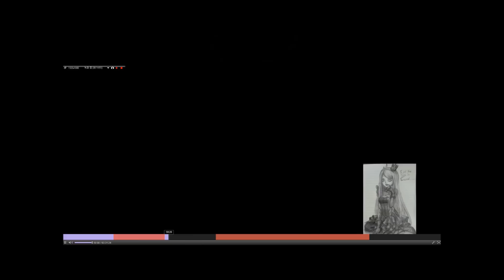Vs Jake (Sin)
Garbage sack of shit